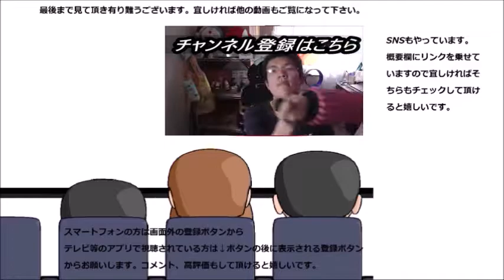FamilyMart×ライザップ ライザップ監修レアチーズケーキミックスベリーソースを食べてみた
ファミリーマート×ライザップ歌集レアチーズケーキミックスベリーソースを食べてみました。ダイエット中のストレスもさっぱり酸味で解消！！